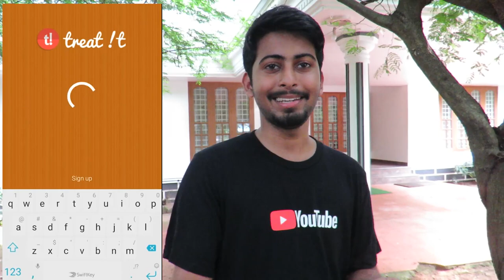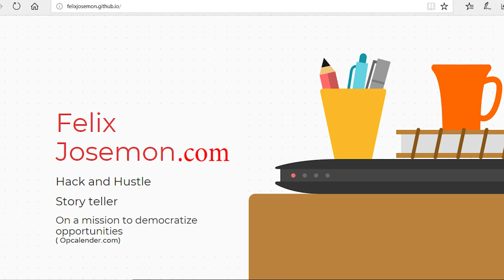Felix Josemon Google Scholar + Student Entrepreneur, on a mission to democratize opportunities